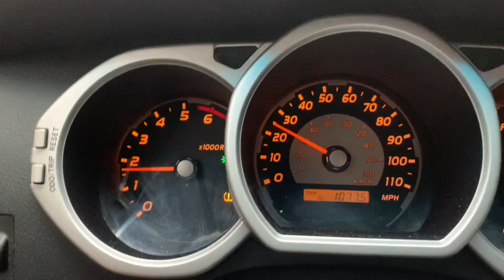AT Section 3 / Day 1 - May 2020 - Tellico Gap to Stealth Campsite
Section hiking the Appalachian Trail, one step at a time. This the 1st day my 3rd section hike, going SOBO (southbound) 43.8 miles from Tellico Gap to Deep Gap, North Carolina. I am a retired 63 year old from north of Atlanta in Georgia. One of my bucket lists is to hike the Appalachian Trail in it's entirety, one section at a time ... this is my 3rd section and after completing it, I will have completed 227 miles ... 10% of my goal to finish the Appalachian Trail.